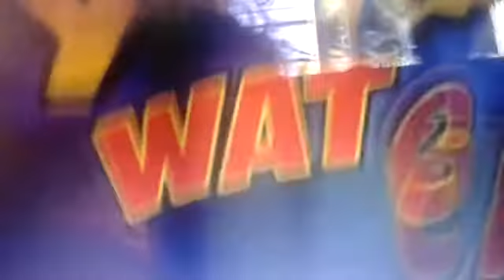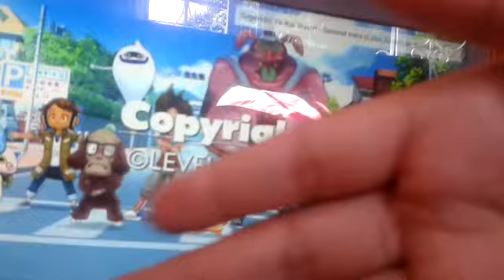La intro de los ypkais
Si yegamos alos 10 subscriptores are otro vídeo de los yokais